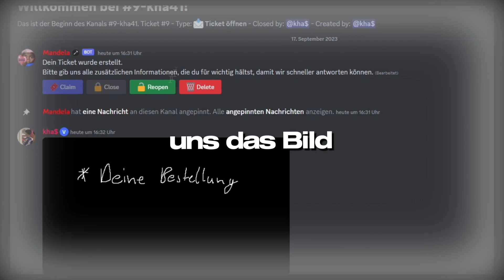[FINALCITY] Lil Mafia will 1.000.000 $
In meinem YouTube-Video seht ihr einen spannenden Ausschnitt aus Mandelas Twitch-Stream auf dem GTA RP Server FinalCity. Mandela verkörpert den Charakter Lil Mafia, das Oberhaupt der Gang YNR (YOUNG AND RECKLESS). Hier erlebt ihr, wie Lil Mafia von der Familie trotz voriger Unterstützung angegriffen wird, obwohl sie ihm etwas schulden. Diese undankbare Situation kann Lil Mafia nicht ignorieren.

Hinweis: Dieses Video enthält fiktive Charaktere und ist ausschließlich für unterhaltsame Zwecke bestimmt.